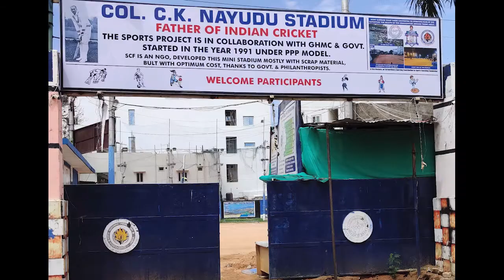SCF | Col. C.K. Nayudu Centenary Year 1995 short video...